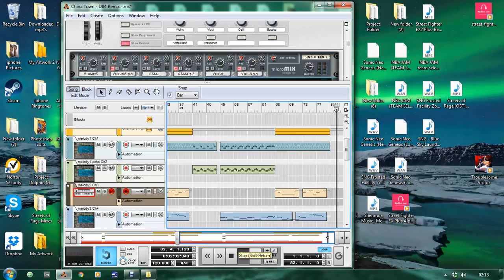China Town (D84 Remix) DEMO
This is my remix of the China Town song, from The Revenge of Shinobi/The Super Shinobi, on the Sega Mega-Drive/Sega Genesis.

Original composer(s): Yuzo Koshiro.